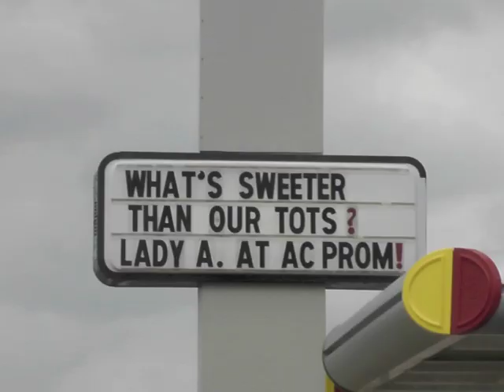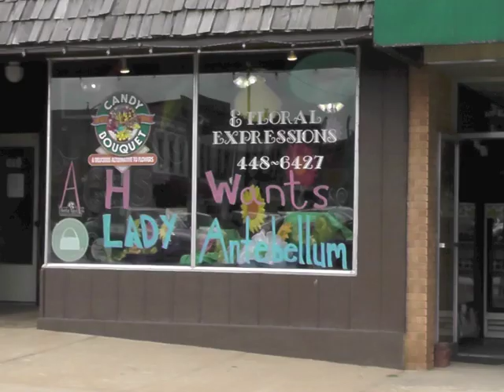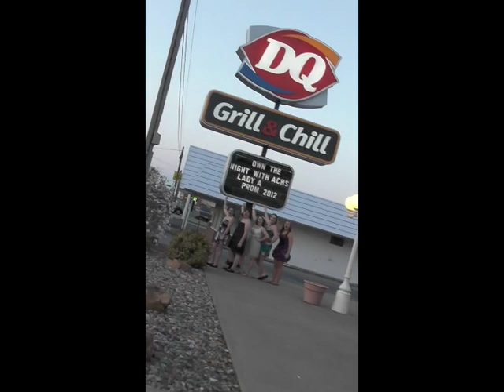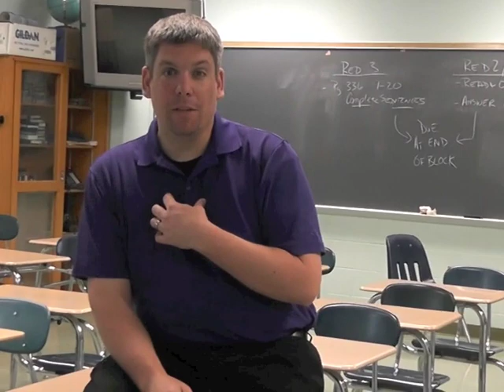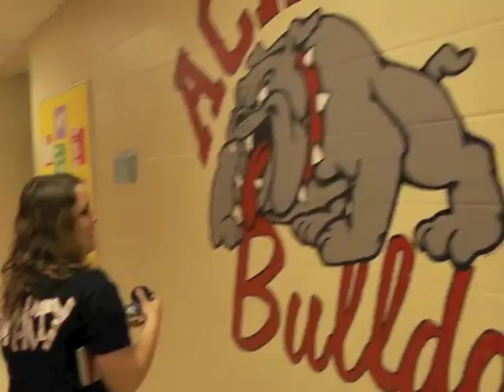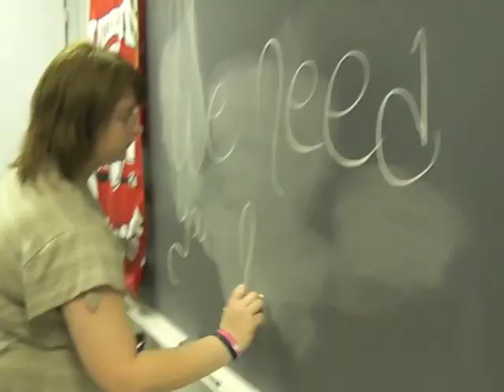Anderson County High School Lady Antebellum Prom Contest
ACHS from Garnett, Kansas shows their love for Lady Antebellum and how the whole community is supportive of this opportunity!